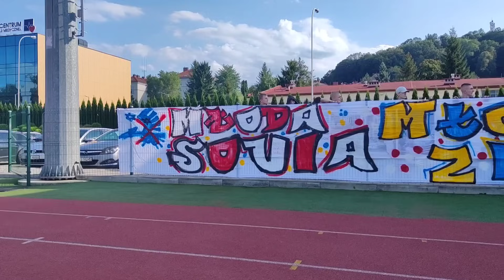Ekoball Stal Sanok- Karpaty Krosno Podkarpacie Derby 4 ligi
Mamy ponad 11 000 subów! Lecimy dalej po 15 000 !

foto:
Stal Sanok
Karpaty Krosno

👑Wspierają nas:
🥇ZŁOCI PATRONI / 21 zł:
Marcin Sokół
Edyta Antonik
Wojciech Niedbała
Handyman Coventry
Gronkjer

🥈SREBRNI PATRONI / 15 zł:
Patrycja
Wojtek Busz

🥉BRĄZOWI PATRONI / 7 zł :
Bartek Sochan
Piotr Rybicki

Niebieskie Siemce, Bubu, Stanios_23, ProstoZMostu, Chlebek, Olgierd Syczewski, SoVeR, Sebastian Breguła, MateuszeQ

FUTCEO

Liczymy na Wasze suby, like i komentarze!